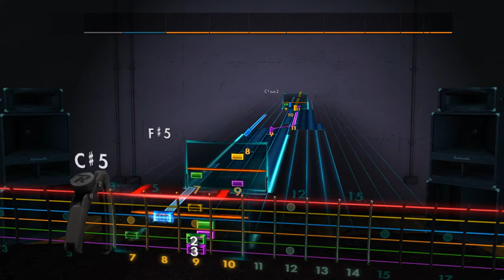Leonard Cohen/James Bartholomew - Hallelujah Rocksmith 2014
E Standard Tuning Capo 6